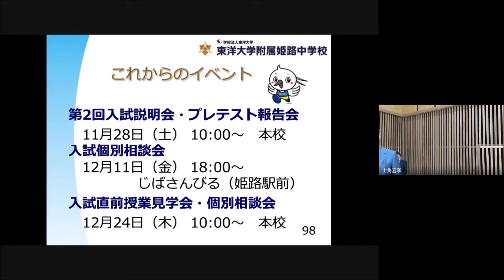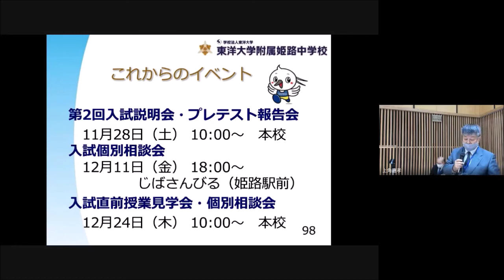東洋大学附属姫路中学校第1回入試説明会 教頭あいさつ｜東洋大姫路中学20201115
東洋大学附属姫路中学校の2020年11月15日の第1回入試説明会で、教頭がキャリアフロンティア等について説明しています。